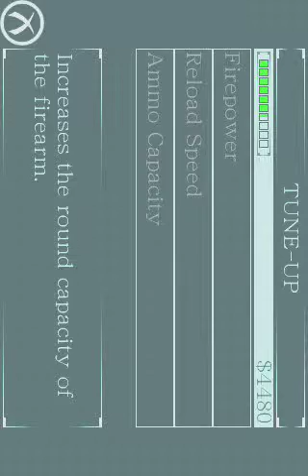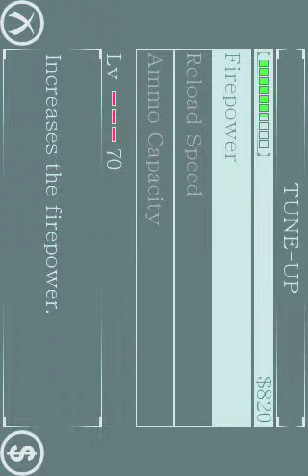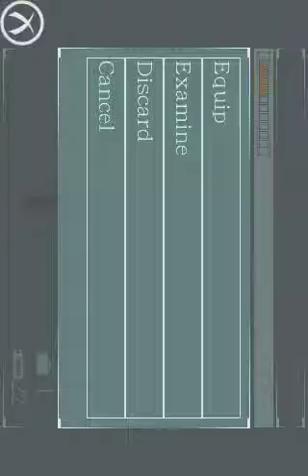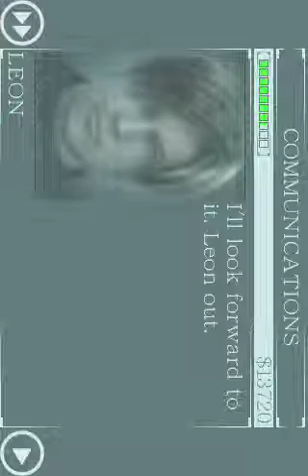Resident evil degeneration chapter 9 "are you kidding more dogs?!"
Profesional mode